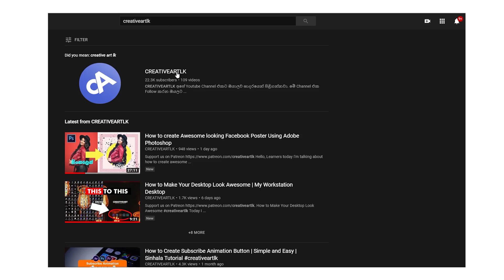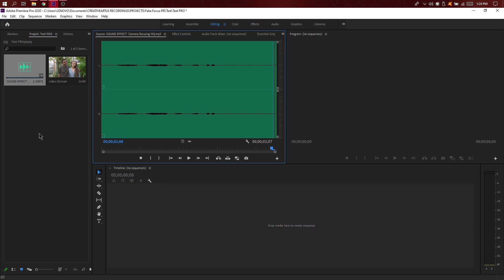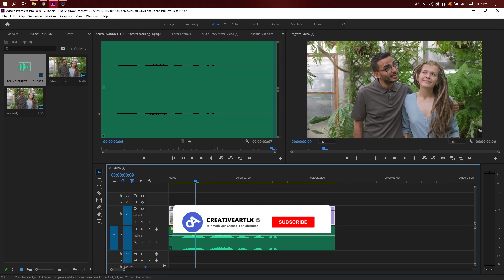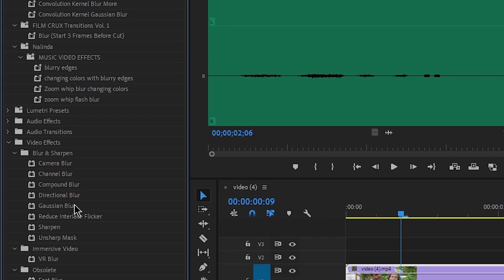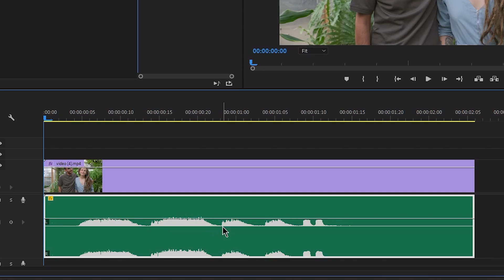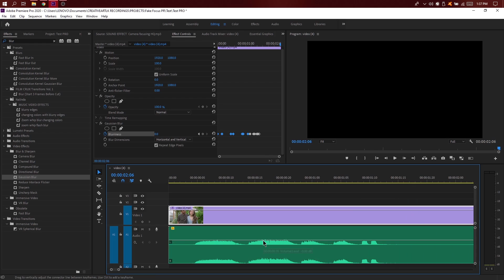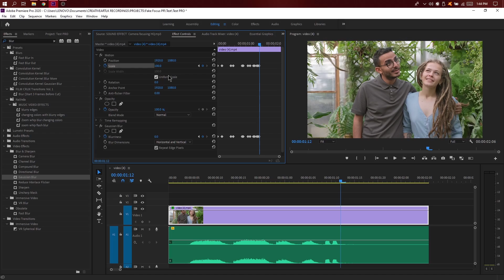Create a Fake Camera focus in and Out Effect on Adobe Premiere Pro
Hello, friends today I'm going to talk about the cool effect on adobe premiere pro cc. Camera Struggle is very noin thihing but we can create some cool effect from that. And I will using Blur Effect and Key Frams to do this so enjoy this adobe premiere pro tutorial.

❤️Sahan Lakshitha
❤️Pravidu Fernando
❤️Senarath Bandara
❤️Vikum Lakshan
❤️Assaji Thero

⭕ Lightroom CC